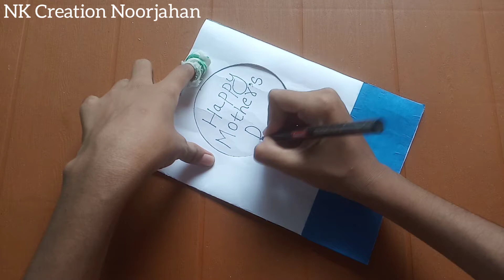Mother's Day Handmade Greeting Card | NK Creation Noorjahan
Greeting Card For Mother's Day

Material Used :-
1. A4 Size Paper
2. Thermocol balls
3.Crystal Stickers

BY 3.0